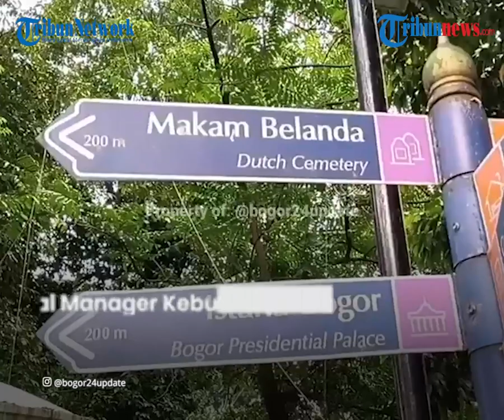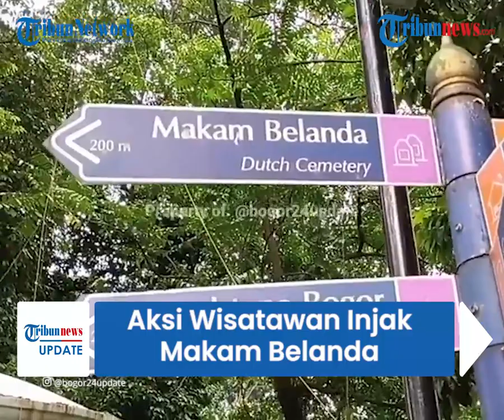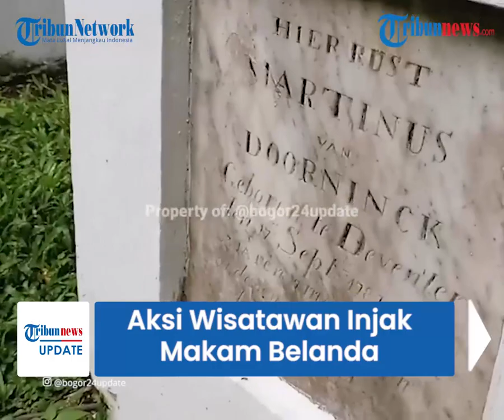Viral Video Aksi Wisatawan Injak Makam Belanda di Kebun Raya Bogor Demi Konten Foto di Medsos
TRIBUN-VIDEO.COM - Baru-baru ini, video yang menampilkan aksi tak terpuji dilakukan oleh dua pemuda viral dimedia sosial.

Mereka dengan sengaja menginjak nisan makam belanda yang berada di kawasan wisata Kebun Raya Bogor (KRB) hanya demi berpose foto.